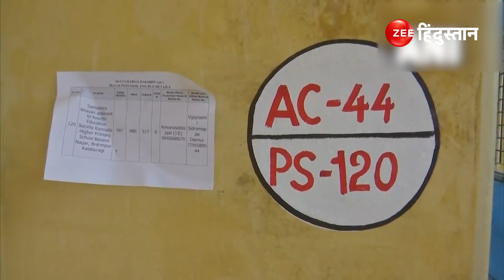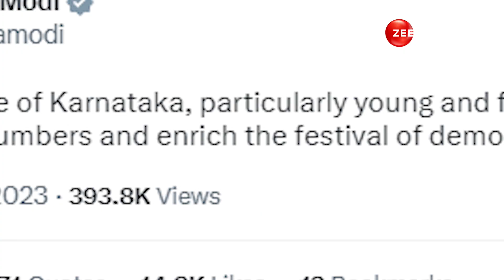Karnataka Election Voting: Actor Prakash Raj, Minister Nirmala Sitharaman समेत इन नेताओं ने डाले वोट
कर्नाटक विधानसभा की 224 सीटों पर मतदान जारी है...सुबह 7 बजे से वोटिंग शुरू है राज्य में 5.3 करोड़ से ज्यादा मतदाता हैं... चुनाव आयोग ने चुनाव के लिए सुरक्षा के सख्त इंतजाम किए हैं। इस बार मुख्यमंत्री बसवराज बोम्मई के अलावा पूर्व मुख्यमंत्री सिद्धारमैया, कांग्रेस अध्यक्ष डीके शिवकुमार, जेडीएस के मुखियाा एचडी कुमारस्वामी जैसे कई दिग्गज मैदान में हैं.

About Channel